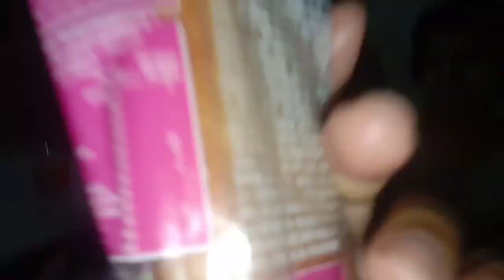पहाडी फल पूलम खाए बहुत दिनों बाद क्रिकेट खेला 😍😍 vlog ❤❤